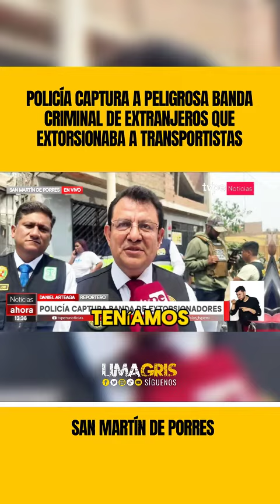SMP: Policía captura a peligrosa banda criminal de extranjeros que extorsionaba a transportistas.